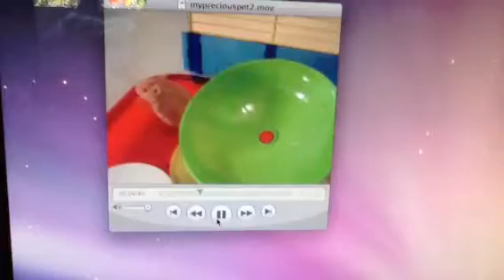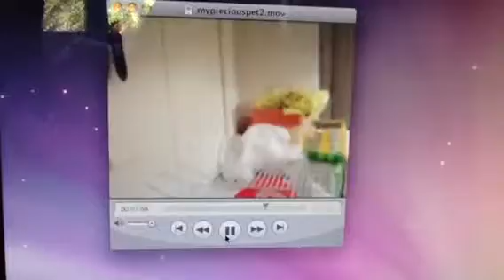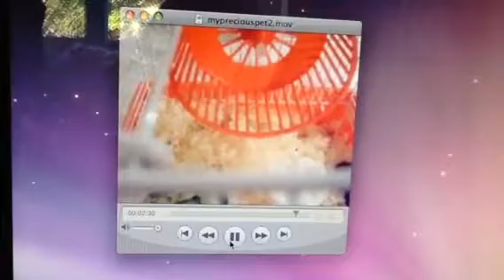precioushamsters3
My hamsters